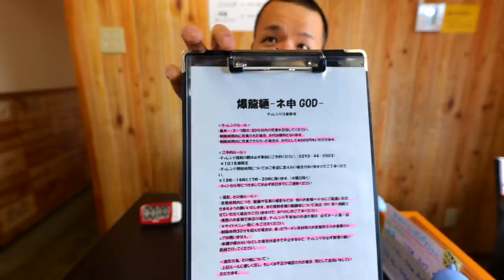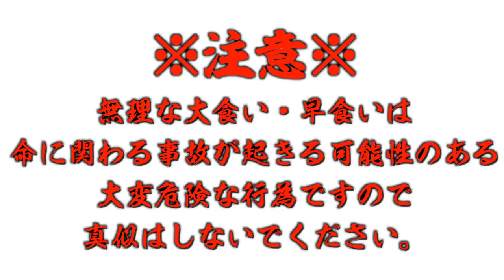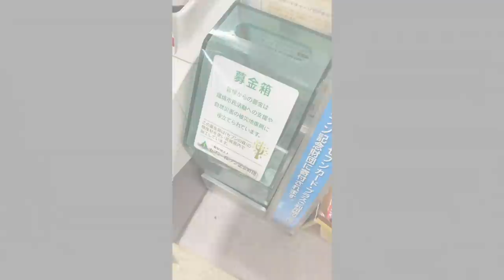【大食い】激闘必至の高難易度チャレンジメニューに全力で挑んでみた【大胃王】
この量を30分で…
久々に緊張するチャレンジメニューだったので本気で挑んできました